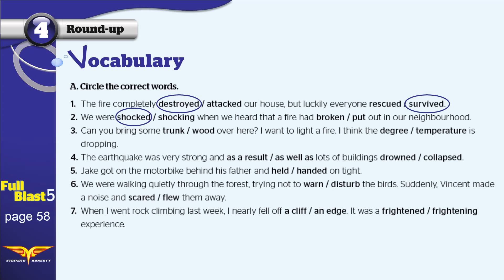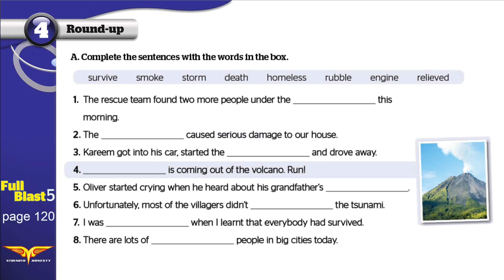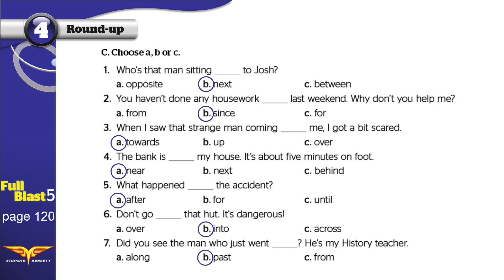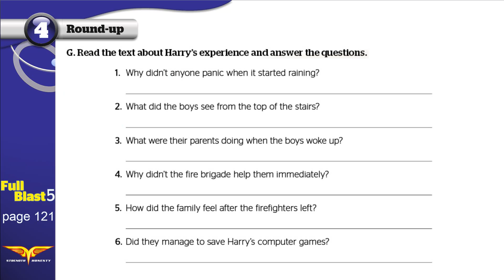Full blast5 module 4 Round up pages 58 120 121 انجليزي ثالث متوسط الفصل الدراسي الأول